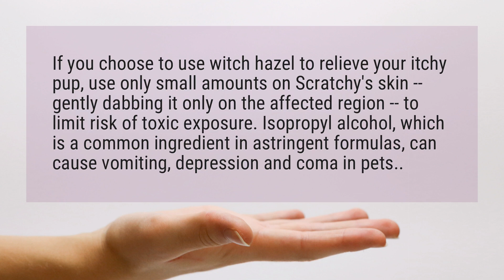Is Witch Hazel safe for dogs?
If you choose to use witch hazel to relieve your itchy pup, use only small amounts on Scratchy's skin -- gently dabbing it only on the affected region -- to limit risk of toxic exposure. Isopropyl alcohol, which is a common ingredient in astringent formulas, can cause vomiting, depression and coma in pets..

Reference:
Is Witch Hazel Safe For Dogs? | Cuteness